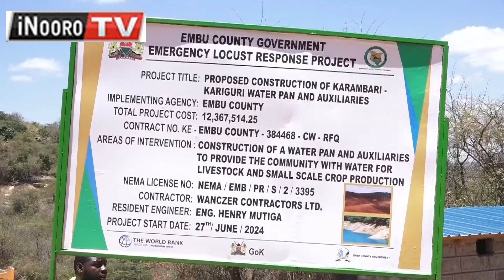Makĩria ma mĩciĩ 900 gũteithĩka nĩ waaki wa ndemu ya maaĩ Mbeere N.